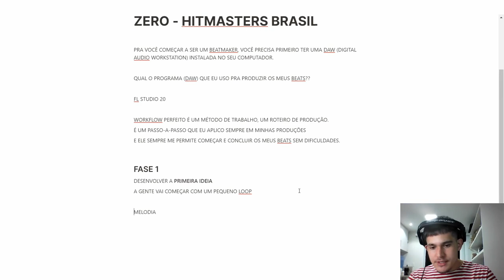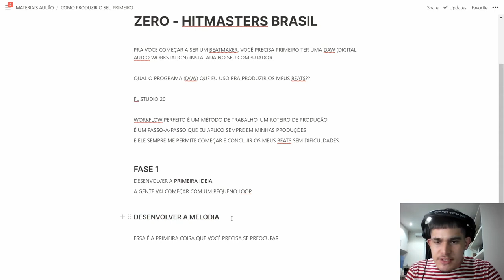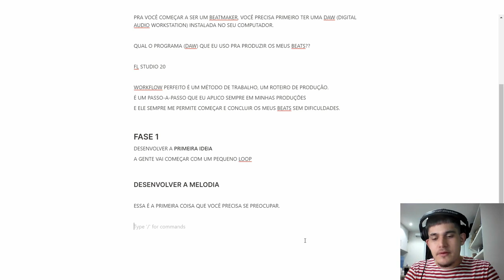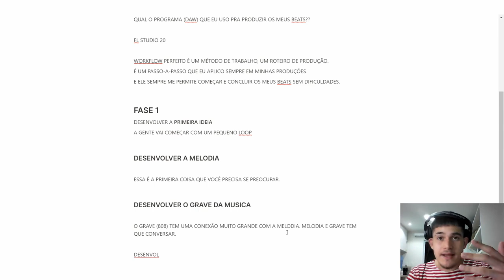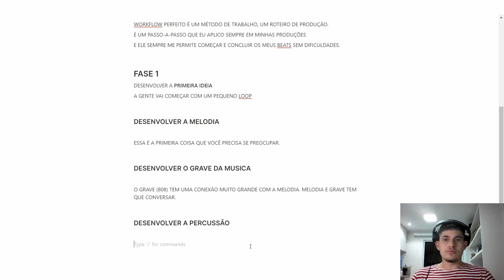AS 3 ETAPAS PARA CRIAR SEU BEAT